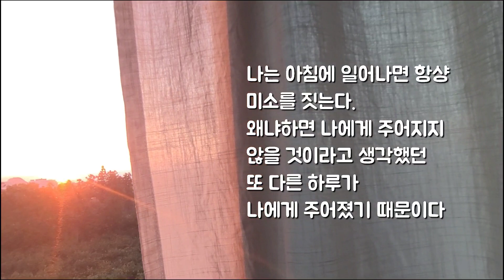정식이의170번째 이야기~실외배변 고집하는 집고양이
• 작곡(a musical composer) : 무지개밥(Rainbow rice) • 음악제목(Music Title) : 하늘아래 너와 나